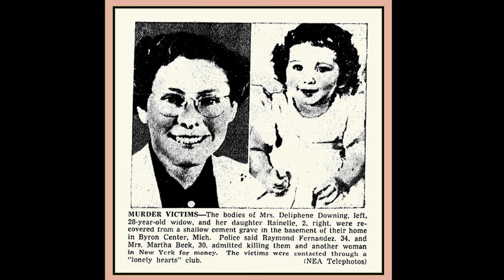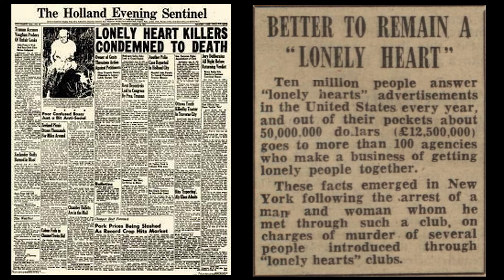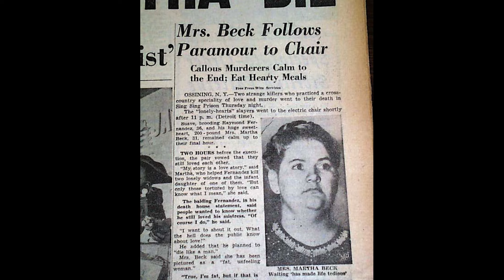O CASO DOS CORAÇÕES SOLITÁRIOS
Livro A Contrapartida

Este vídeo contém publicidade paga.